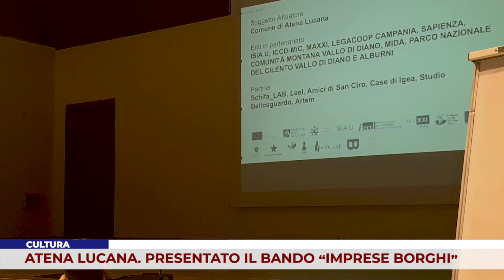CULTURA. ATENA LUCANA. PRESENTATO IL BANDO “IMPRESE BORGHI”